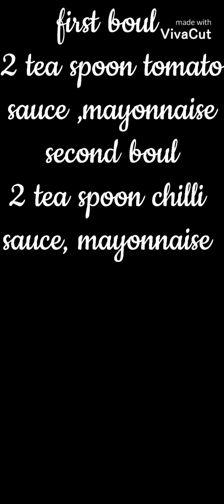Kfc style drum stick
Ingredient:

Marination-

1. 1 kg chicken
2. 2 tea spoon red chilli powder
3. 1 tea spoon black pepper
4. 1 table spoon ginger garlic paste
5. 1 lemon
6. salt

First coating:

1. 2 cup flour
2. 1tea spoon black pepper
3. salt

Second coating:

1. 2 eggs
2. 1cup flour
3. soda water
4. salt

Third coating

1. 2 cup flour
2. garlic powder
3.onion powder
4. red chilli powder
5. gram masala  powder
6. salt